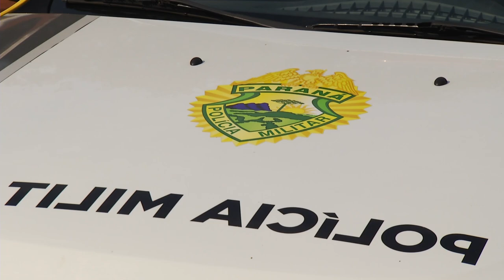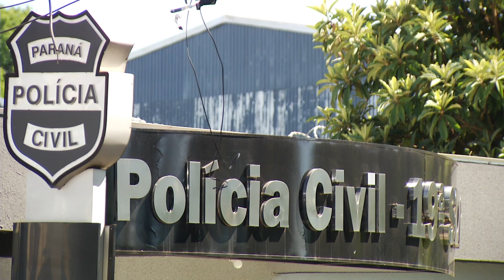Homem tenta matar esposa em Boa Esperança do Iguaçu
Segurança: O suspeito foi preso pouco tempo depois do crime e responde por tentativa de feminicídio.